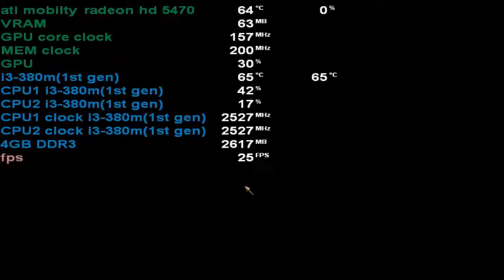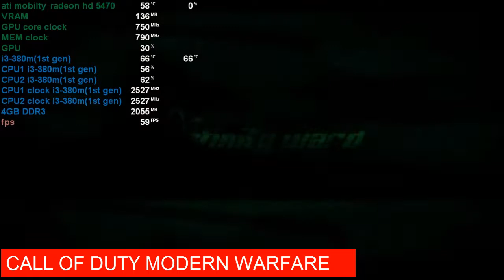i3-380m(1st GEN) & amd ati mobility radeon hd 5470 benchmark low and ultra settings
hello viewers... in this video i wail gonna show you the performance of  i3-380m & amd ati mobility radeon hd 5470.
PROCESSOR:INTEL I3 380-M
GPU:AMD ATI MOBILITY RADEON HD 5470
RAM:4GB DDR3
HDD:320GB
GAMES BENCHMARK AT
CALL OF DUTY BLACK OPS(LOW SETTINGS)-00:47
CALL OF DUTY BLACK OPS (HIGH SETTINGS)-03:46
SORRY FOR THE BAD PLAYING BECAUSE I GOT 11 FPS from high settings
CALL OF DUTY MODERN WARFARE(HIGH SETTINGS)-10:30
REASON FOR BAD FPS-13:41